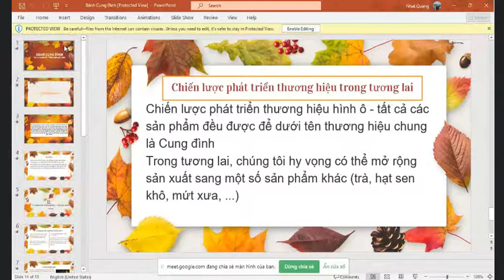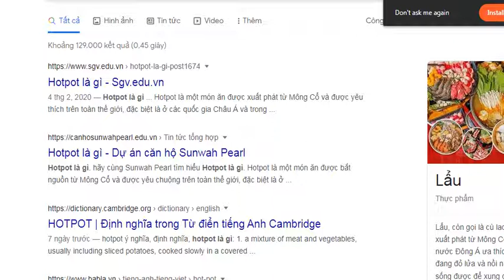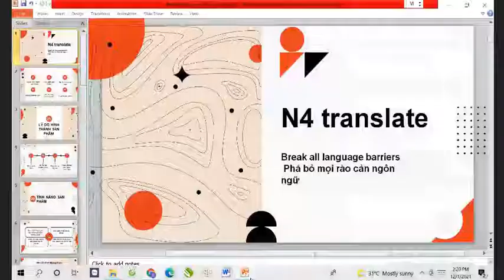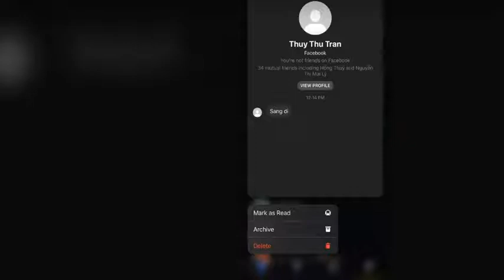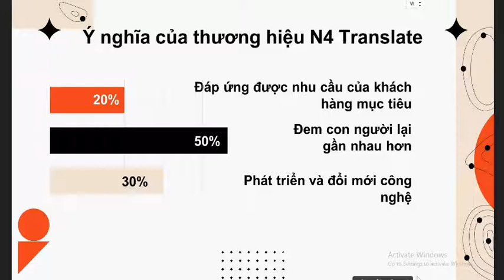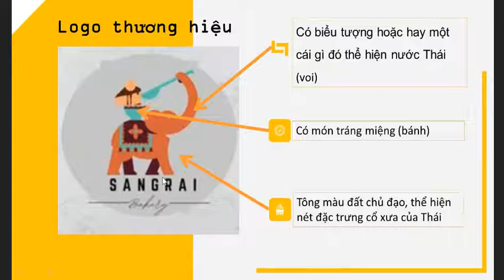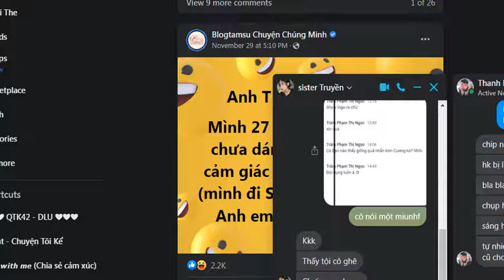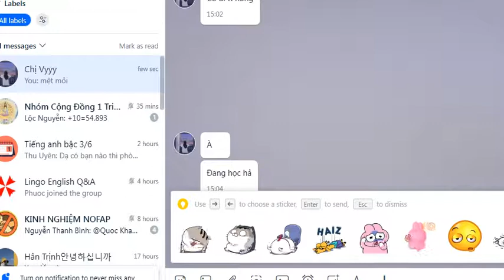Tập 19 quản trị thương hiệu